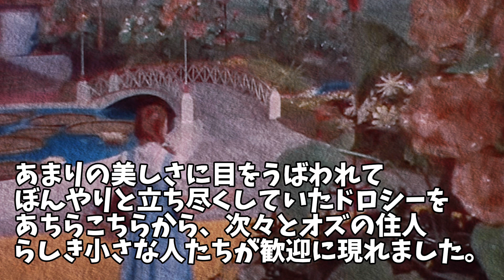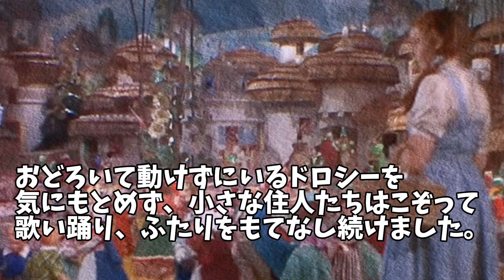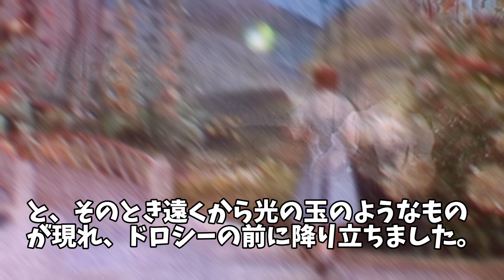オズの魔法使い 第1章② 4人の魔女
前回、闇堕ちした東の魔女と姿無き北の魔女が登場し、今回は南の魔女が登場します。尺の都合で登場したところでおわっちゃいますが🤣次回には魔女の代名詞とも呼び名の高い、西の魔女が登場し、南の魔女との攻防が繰り広げられる？いやいや、ちょっとしたやり取りがあります😅長編となるので、今後の動画の構成を快適に、かつ、スムーズに行えるよう、改善を重ねて行くので、よろしくお願いいたします🙇‍♀️